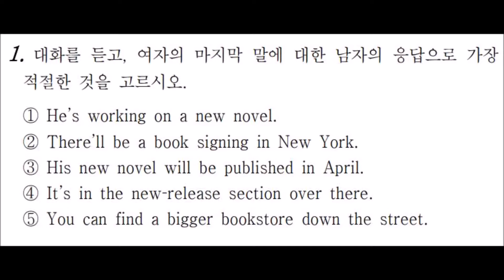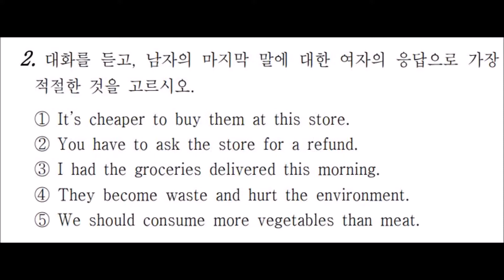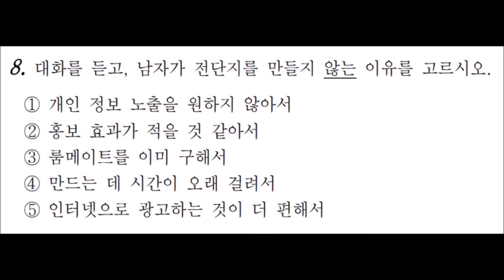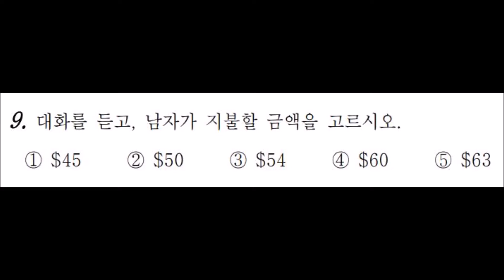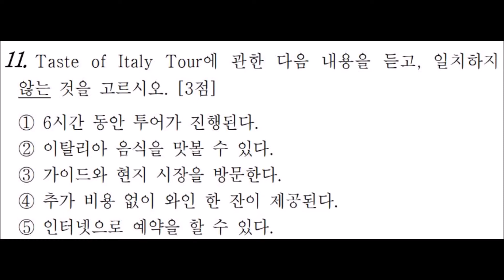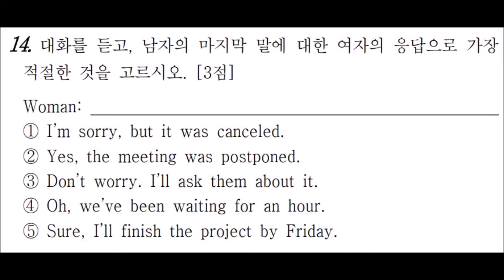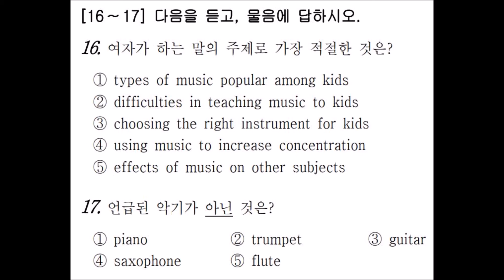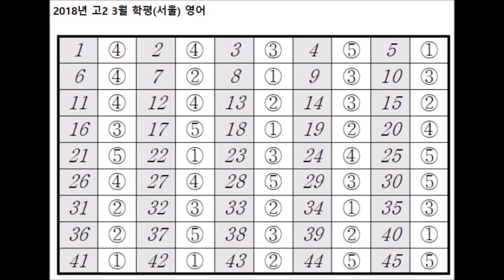2018년 3월 고2 모의고사 영어 듣기 문제 정답(마지막) MP3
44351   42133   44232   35